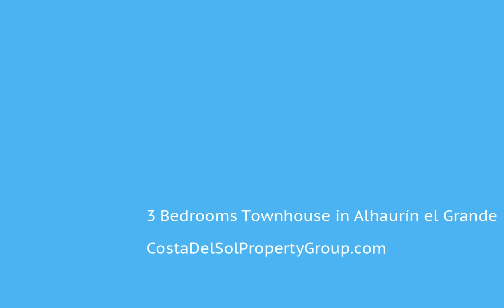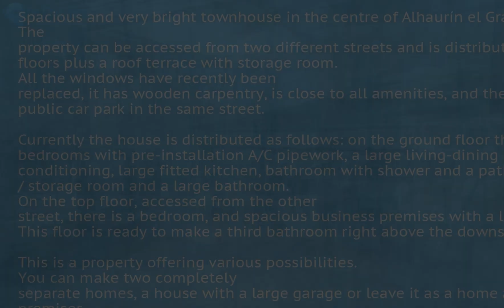3 Bedrooms Townhouse in Alhaurín el Grande, Costa Del Sol FOR SALE €199,000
3 Bedrooms Townhouse in Alhaurín el Grande, FOR SALE €199,000Spacious and very bright townhouse in the centre of Alhaurín el Grande. The property can be accessed from two different streets and is distributed over two floors plus a roof terrace with storage room. All the windows have recently been replaced, it has wooden carpentry, is close to all amenities, and there is a large public car park in the same street.

Currently the house is distributed as follows: on the ground floor there are two bedrooms with pre-installation A/C pipework, a large living-dining room with air conditioning, large fitted kitchen, bathroom with shower and a patio with a bedroom / storage room and a large bathroom. On the top floor, accessed from the other street, there is a bedroom, and spacious business premises with a large shop window. This floor is ready to make a third bathroom right above the downstairs bathroom.

This is a property offering various possibilities. You can make two completely separate homes, a house with a large garage or leave it as a home and business premises.Fitted Wardrobes;Private Terrace;Solarium;Storage Room;Utility Room;Double GlazingTown;Close To Shops;Close To Schools To view and enquire about this property please